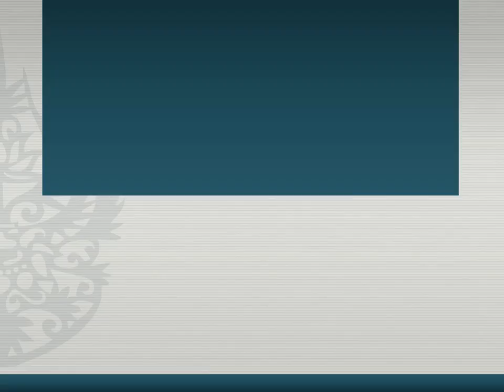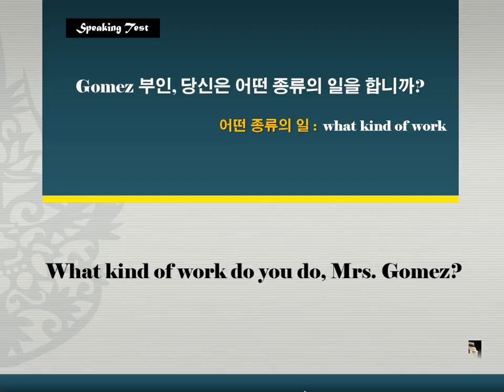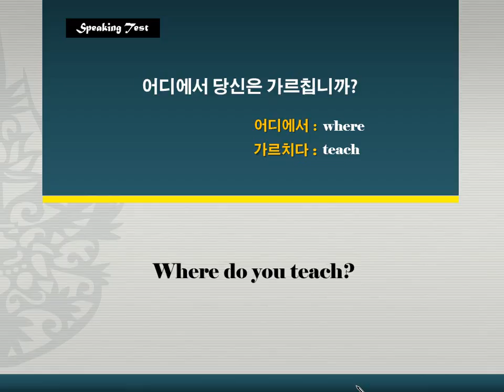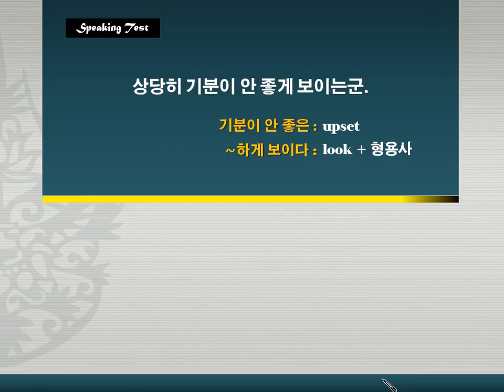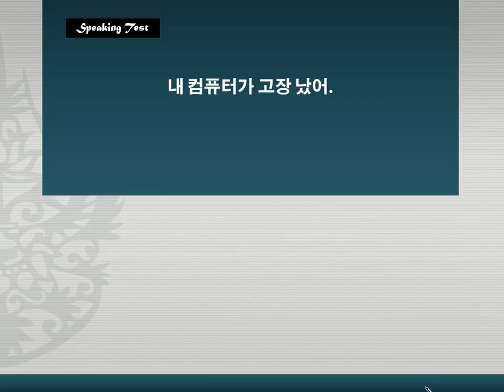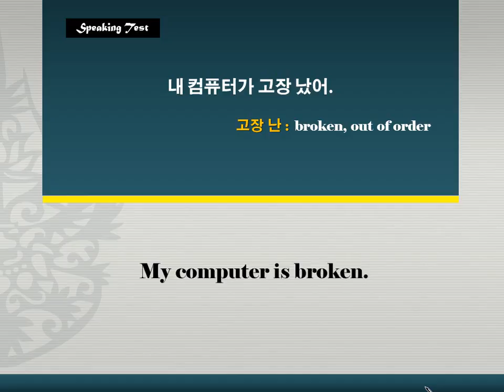[중등심화] 독해와 듣기 1단계 2강 말하기 3~4번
중등영어에 대한 체계적 무료강좌를 보시려면 아래를 클릭하세요.